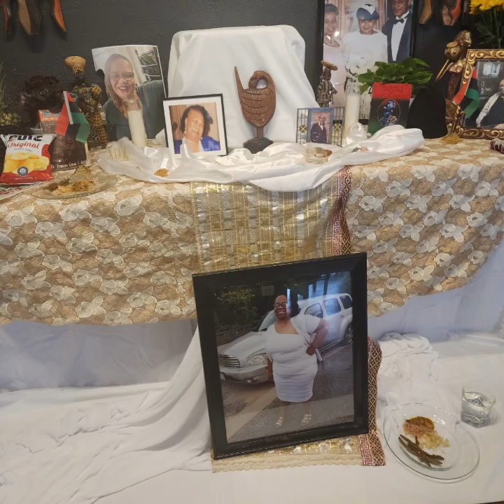Just Another Day- by Jabari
Jabari wrote this song  about 13 years ago, it's dedicated to the ups and downs of this life. my pictures are dedicated to the circle of life. Those who have joined the Ancestors and those that are still on this Earthly plane